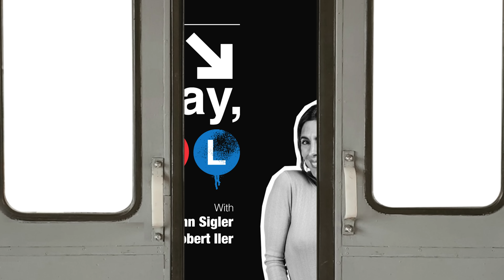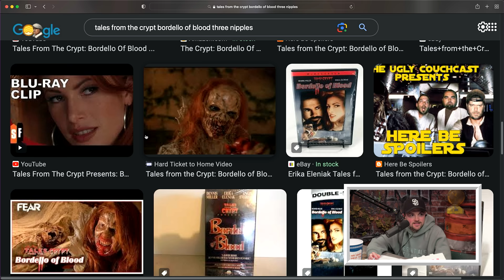Jamie Saved Someone's Life | Not Today, Pal Ep. 19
Become a paid channel member of YMH to get Not Today Pal episodes one day early and AD-FREE

Welcome back to another episode of Not Today, Pal with Jamie Lynn Sigler and Robert Iler. We start off with a discussion about information leaks and the infamous Pamela Anderson sex tape. Rob and Jamie then answer an email about the prospects of dating somebody with a third nipple before moving on to a crisis in Myanmar, California's Skittles ban, and Rob's brother tackling an iron man competition. There are couple of Cup Questions, one of which leads to a story about how Jamie saved a woman's life in a Miami hotel, plus some Sopranos trivia, and a Memory Lane!

YouTube Chapters
00:00:00 - Intro
00:01:44 - Info Leaks & Pam Anderson
00:07:18 - Email: Dating Someone With Three Nipples
00:10:19 - Myanmar
00:13:58 - Skittles Ban
00:16:20 - Iron Man Competition
00:19:24 - Cup: Who Would You Spy On?
00:23:09 - Cup: What Is The Last Thing You Lost?
00:25:32 - Saving Lives
00:30:49 - Sopranos Trivia